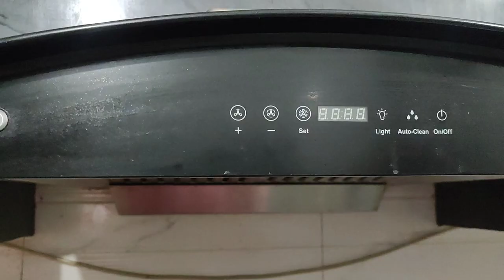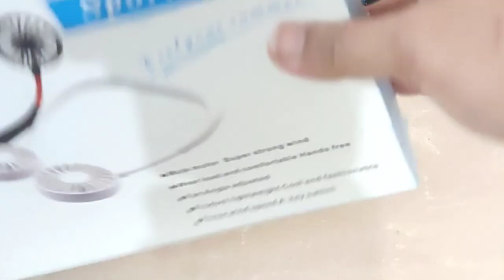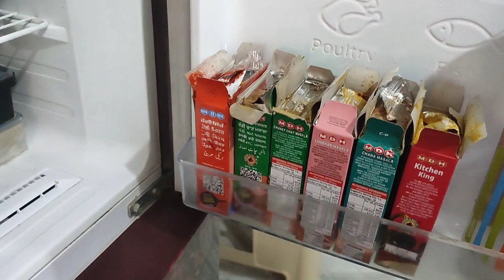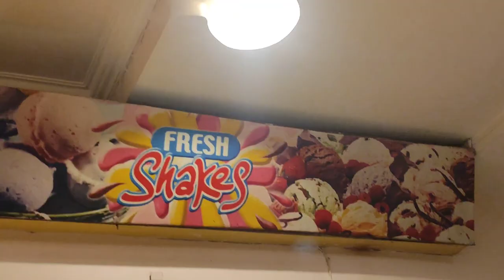Bakraid se pehale Ye Karrna Tha Bahot Zaroori// Deep fridge And Chimney cleaning